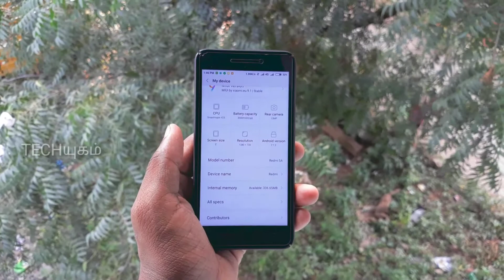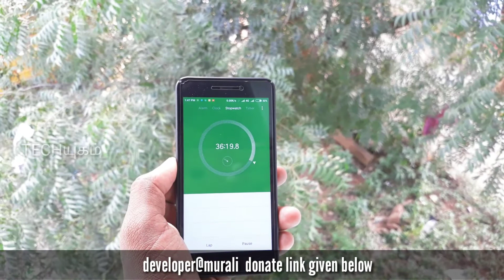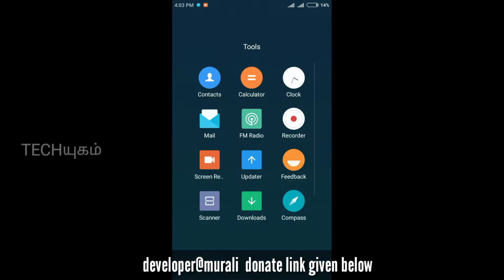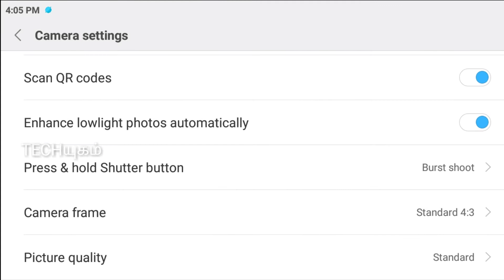ROM Review of Redmi 4A / EU ROM 9.1.2.0 Nougat /Stable ROM/Techயுகம்/Exclusive /தமிழில்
To watch this video in English

Developer Murali:
xiaomi.eu rom ported

How to flash it ?

1) place the "xiaomi.eu_multi_GM4A_ROM.zip " to internal sd

2) place the "bug-fix-xiaomi.eu_multi_HM4A_V9.1.2.0.zip" to internal sd

3) wipe data.dalvik, cache and system

4) Flash the "xiaomi.eu_multi_GM4A_ROM.zip"

5) then next Flash the "bug-fix-xiaomi.eu_multi_HM4A_V9.1.2.0.zip"

6) next flash gapps zip because eu not updated some google apps crashing at startup .so please flash any gapps packages

7) Reboot thats all

muralidharan9845

The team behind us, the great developers: ￼
MacTavishOT
muralidharan9845
Nikesh001
IamJoker03
Crazy_Launda
AryanPatidar
AmarJeetVirk

Redmi 4A group

Miui 9 nougat version EU ROM ported

Mokee 7.1 ROM

Top 10 ROM in 2017 for redmi 4A

Miui 9 beta ROM review

AICP ROM

RR ROM 5.8.5